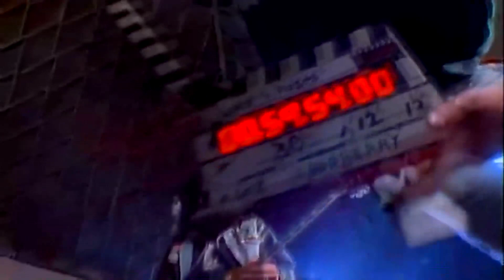Tributo a Soda Stereo con Depeche Mode - Guns N' Roses - Sylvester Stallone e INXS. HD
Con mucho respeto y con mucho sentimiento he realizado este video en homenaje a Soda Stereo, sobre todo a Gustavo Cerati. Todos mis ídolos en este gran Videoclips. Míralo entero, es imperdible.!!! Dejen su comentario. Gracias. Fuerza Gustavo!!!